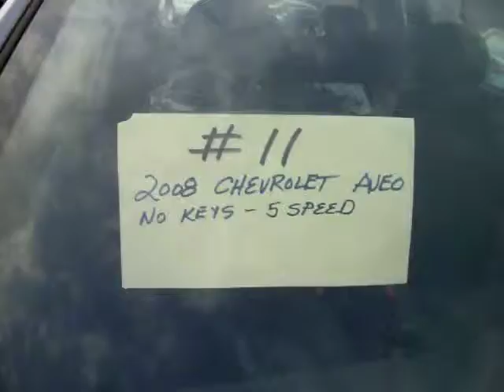2008 Chevy Aveo #11